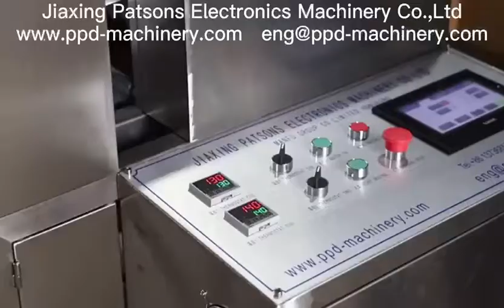Alcohol Prep Pad Machine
JIAXING PPD PACKAGING MACHINERY CO LTD